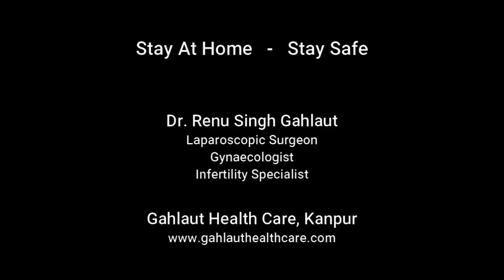Perfect Way to Wash Hands (हाथ धोने का सही तरीका)by Dr.Renu Singh Gahlaut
Perfect Way to Wash Hands by Dr Renu Singh Gahlaut
हाथ धोने का सही तरीका .डॉ रेनू सिंह गहलौत जी द्वारा

Dr Renu Singh Gahlaut
Gahlaut Health Care Pvt Ltd
C-13, New Azad Nagar, Kalyanpur
Kanpur Nagar-208017